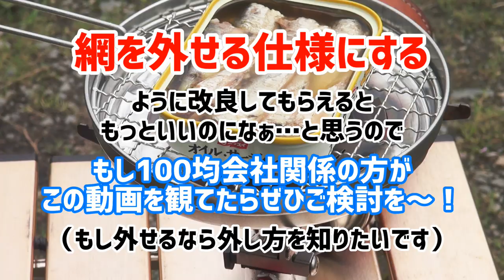100均の焼き網があればパンも缶詰もイケる！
先日、缶詰料理がしたくて方法を探していました。同じ頃、パンも焼きたくてキャンプグッズ（ロースター）を物色してたんですが結構いい値段がします。

焼き網さえあればパンも缶詰もいけるんじゃないか？ということで買ってみたら大正解。
直火にかけずに料理できるし100円だしでいい買い物でした。

動画の中でも欠点として挙げている網が外れないので「掃除がしにくい」問題ですが、外し方がありそうなんですが分からずにいます。
網が外れると掃除がしやすいので更に使いやすいんですけどね…。
汚れるのが気になる場合は、アルミホイルを敷いて調理すれば汚れるのは避けられそうです。

久しぶりの100均グッズでしたが、使いやすい製品でした。